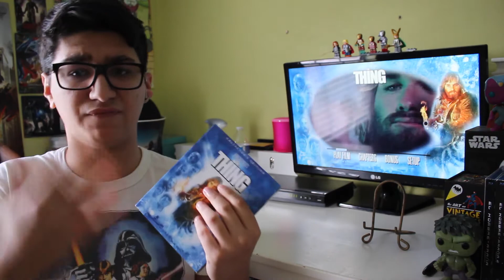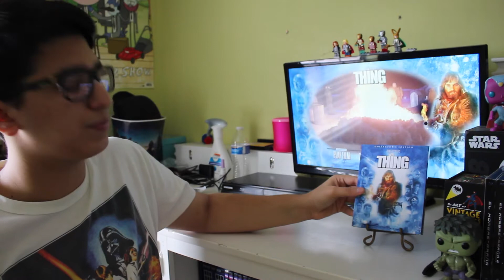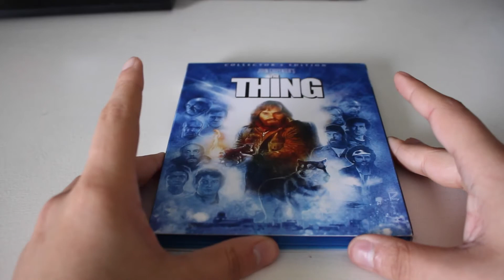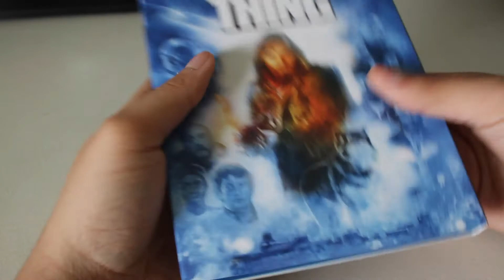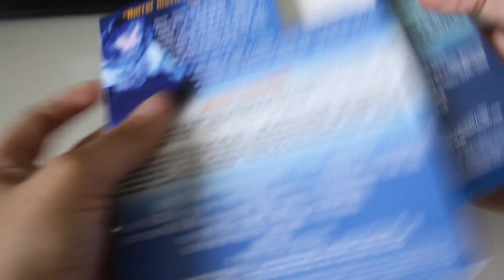Blu-ray Review- The Thing (1982)